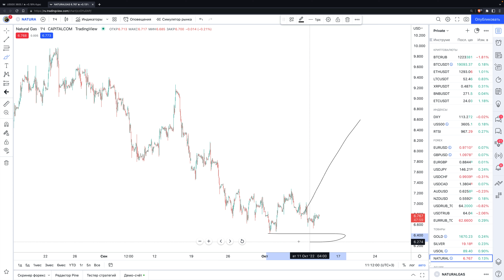Обзор рынка 12.10.2022